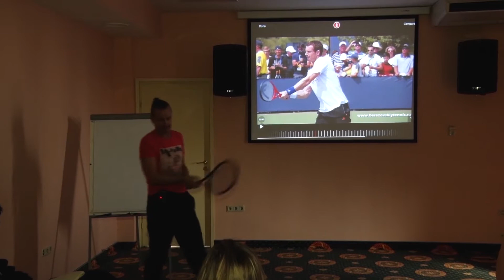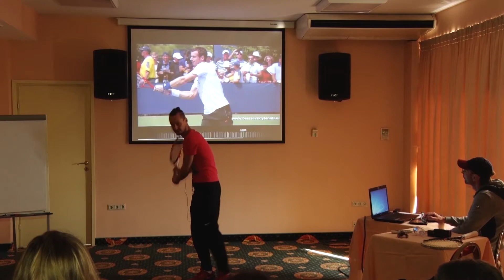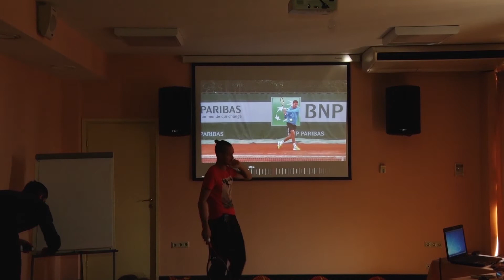Семинар. Теория и практика современной техники ударов. 5.